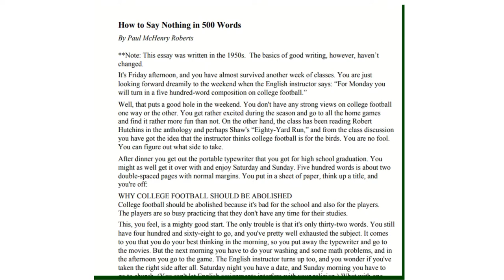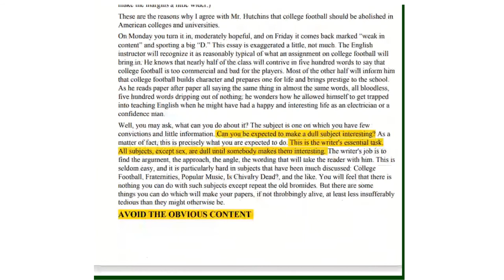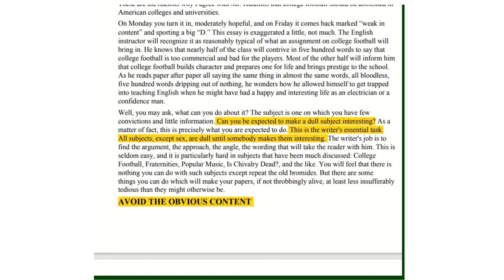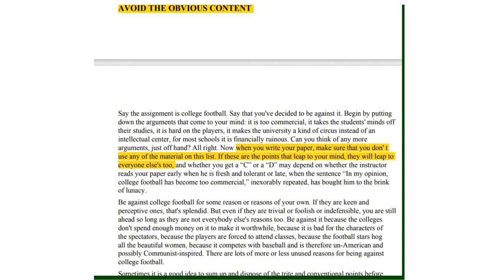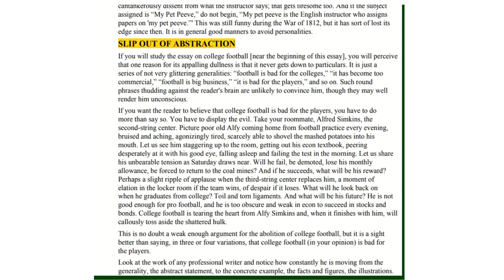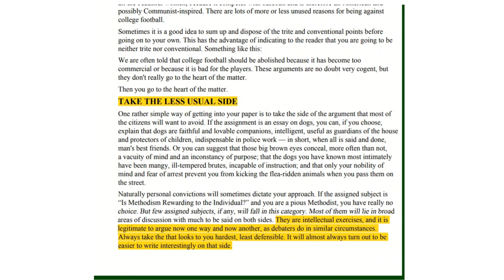How to Say Nothing in 500 Words